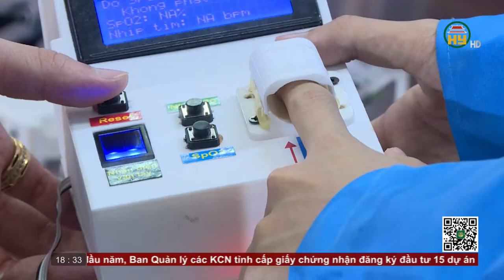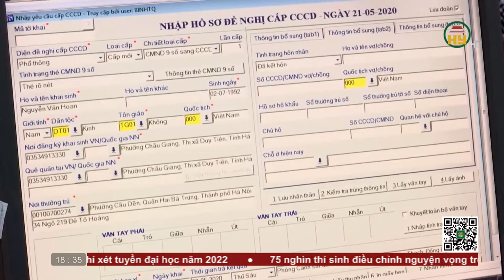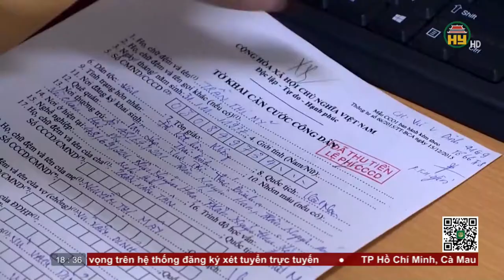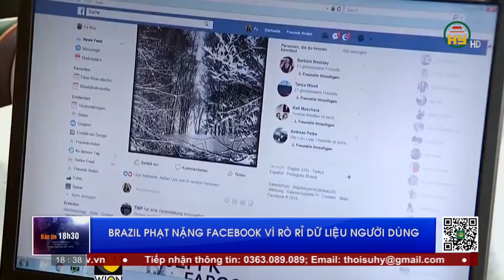Bản tin 18h30 ngày 24/08/2022